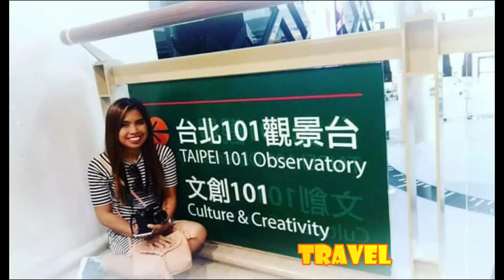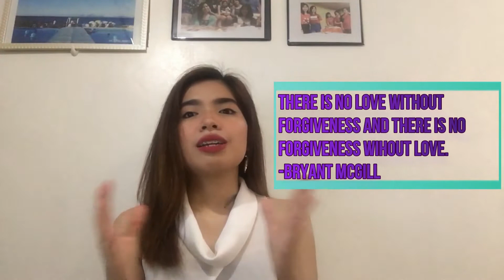CRASH LANDING ON YOU | Life Lessons by Mary Rose Albor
Hi guys! New video here. Thank you sa palaging panunuod. Itong video natin is Life Lessons mula sa Kdrama na Crash Landing on you. I hope safe kayo always guys and godbless. crashlandingonyou CaptainRiandSeri LifeLessons Kdrama VloggerPH ❤